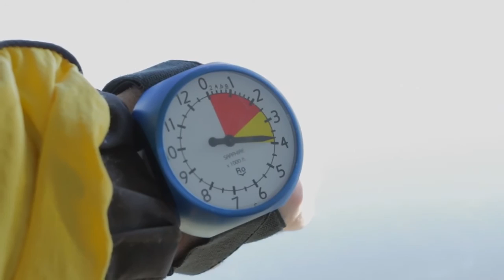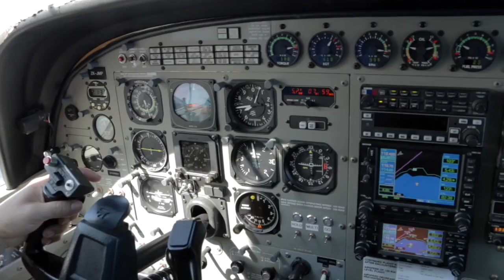LARRY - 040117 - LARRY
LARRY - Taupo Tandem Skydiving Handy Cam - LARRY